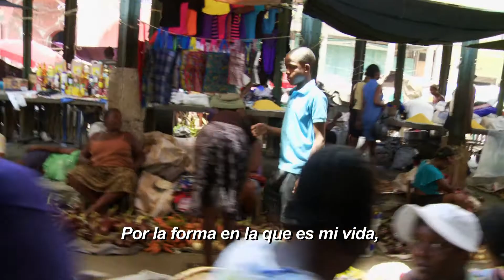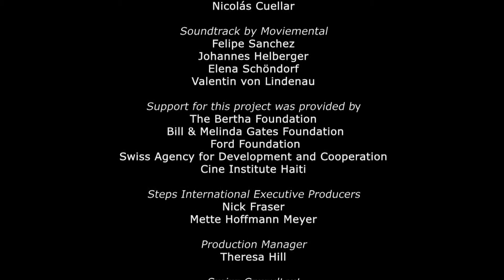Colores en el Polvo | POR QUÉ POBREZA? | (Cortometraje)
HAITÍ: ¿Puede un niño salir de la pobreza?

1,5 millones de haitianos quedaron sin hogar por el terremoto en 2010. Jouvens Latour, de diez años, sobrevive al terremoto de Haití, pero en medio del sufrimiento convierte la pobreza en una oportunidad.

Director: Massena "Bougon" Cesar, Huguens Saintil, Jean Peirre Belony, Nicolas Cuellar & Jonathan Stack
Produced by Gabriel Films, Cine Institute & Steps International

Esta película fue lanzada originalmente como parte de la serie POR QUÉ POBREZA?

Creemos que el libre acceso a la información es un derecho humano.

Para combatir el acceso desigual a la información, THE WHY produce y dona documentales a países que carecen de información y los distribuye a las emisoras de todo el mundo.